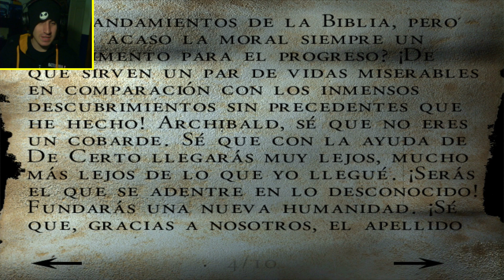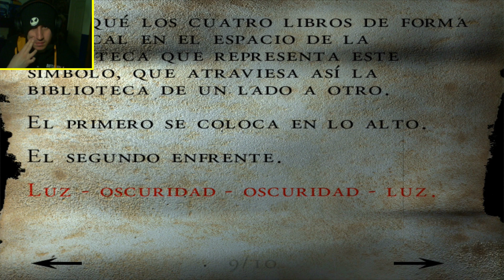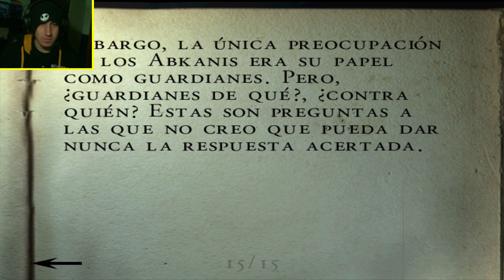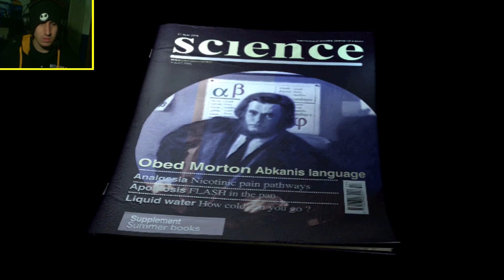UN VIEJO LESBIANO | Alone in the Dark: The New Nightmare (Parte 3)